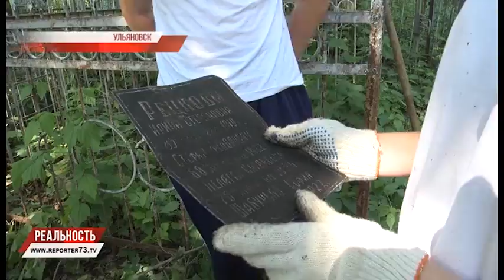ДОБРОВОЛЬЧЕСТВО ПО СТАНДАРТУ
2017 год в Ульяновской области объявлен годом Добрых дел. Эти 365 дней — лишь начало большой работы по привлечению внимания всех неравнодушных к проблемам тех, кто нуждается в особой помощи.
Новые подходы и инновационные стандарты обретает система добровольчества. 73-й регион стал пилотной площадкой, где будет реализован стандарт развития волонтерского движения.